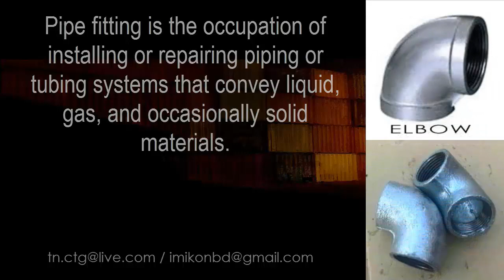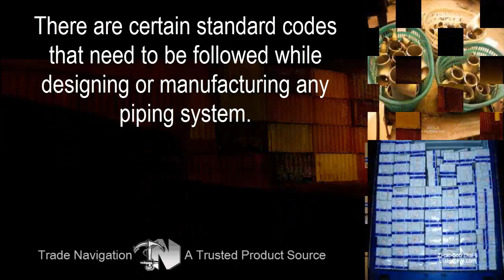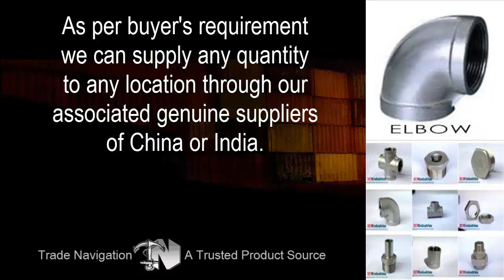Malleable Iron Pipe & Fittings..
A fitting is used in pipe systems to connect straight pipe or tubing sections, to adapt to different sizes or shapes, and for other purposes, such as regulating or measuring fluid flow.

Pipe fitting is the occupation of installing or repairing piping or tubing systems that convey liquid, gas, and occasionally solid materials. This work involves selecting and preparing pipe or tubing, joining it together by various means, and the location and repair of leaks.

Black steel pipe and galvanized pipe are made of steel, but galvanized pipe has a zinc coating while black pipe does not and therefore, galvanized pipe is more expensive and more durable. For transportation, black steel pipe tend to erode more easily than galvanized pipe and on account of this, it is more suitable for transporting gas and galvanized pipe is fit for carrying water instead of gas.

There are certain standard codes that need to be followed while designing or manufacturing any piping system.

Following are the few pipe Fitting items of different metal :

MALLEABLE IRON FITTINGS – CLASS 150 (STANDARD):
Malleable hex and face bushing: Hex Bushing, Face Bushing, Square Countersunk Plugs.

MALLEABLE IRON UNIONS (CLASS 150; 250, 300)):
Class 150 Union, Class 250 Union, Class 300 Union, All Iron Union Class 300, Class 300 Union Male & Female, Class 300 90˚ Elbow Female Union, Dart Union Bronze to Bronze Seat Union.

CAST IRON THREADED FITTINGS – CLASS 125 (STANDARD):
90˚ Elbow, 90˚ Elbow - Flange & Screw, 45˚ Elbow, 221/2˚ Elbow, 90˚ Reducing Elbow, Tee, Reducing Tee,
Cross, Cross Reducing, Screwed Hex Coupling,  Flanged Union Gasket Type, Concentric Reducer, Eccentric Reducer, Hex Bushing, Face Bushing, Square Head Plugs, Cored, Square Head Plugs, Solid, Bar Plugs, Cored, Bar Plugs, Solid, Countersunk Plugs, Cap, Locknut.

CAST IRON THREADED FITTINGS – CLASS 250 (EXTRA HEAVY):  90˚ Elbow, 45˚ Elbow, Tee, Reducing Tee.

CAST IRON DRAINAGE FITTINGS:
90˚Short Turn Elbow, 90˚Reducing Short Turn Elbow, 90˚Long Turn Elbow, 90˚Extra Long Turn Elbow,
Coupling, Tucker Connection, P-Trap, Bath P-Trap.

IRON FLANGES – CLASS 125 (STANDARD): Companion Flange, Reducing Flange, Blind Flange.

MERCHANT STEEL BUSHINGS, CAPS & PLUGS:
Hex Bushing, Countersunk Plugs, Flush Bushings, Caps, Solid Square Head Plugs.

PIPE NIPPLES – BLACK & GALVANIZED: Seamless Pipe Nipples, Welded Pipe Nipples.

Steel pipe couplings:
Standard, Full & Half, Extra Strong(XS), Full & Half, Standard, Right & Left, Extra Strong (XS), Right & Left.
API Line Pipe Coupling, Water Well Reamed & Drifted Coupling, #9 Drive Coupling, Shallow Well Coupling.